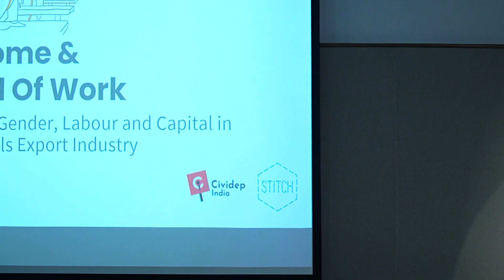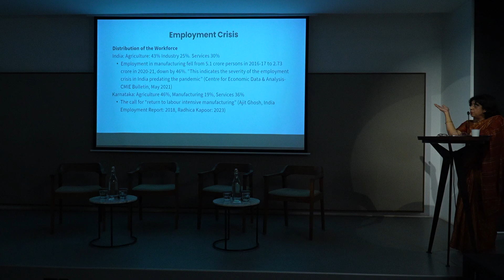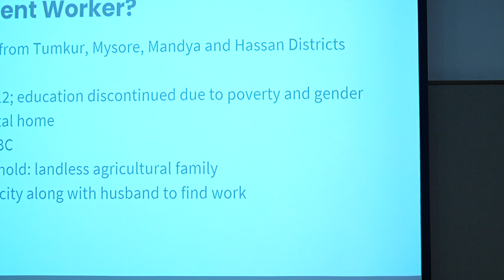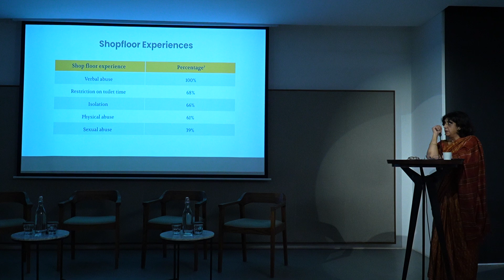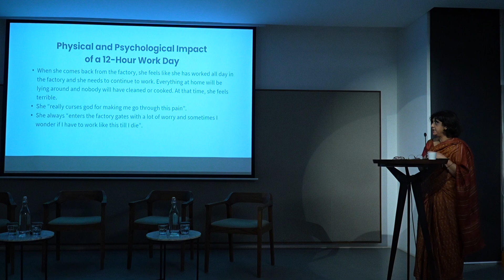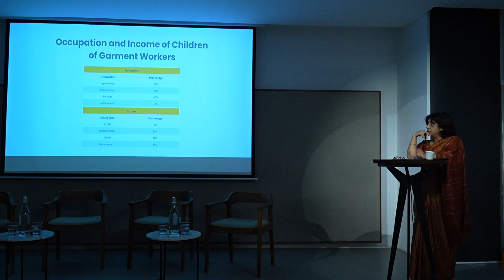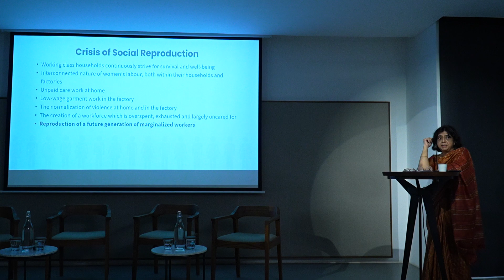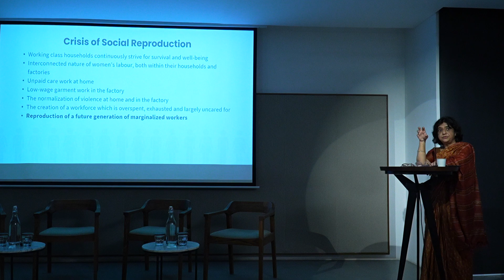Launch of Report & Documentary on Women Garment Workers | Report Findings | Supriya RoyChowdhury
Presentation of Report Findings by Supriya RoyChowdhury

Supriya RoyChowdhury presents the key findings of the report on women in the garment industry. As a Visiting Professor at the National Institute of Advanced Studies in Bangalore, she brings valuable expertise to the discussion.

Social Links -